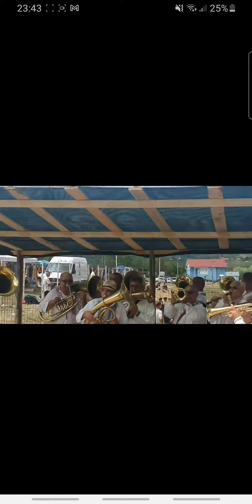Fanfara Frații Lucan- Hram Arsura 📞 📞 2022